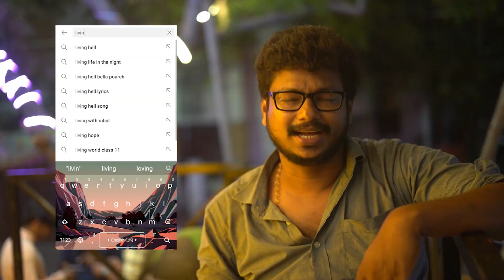இவரோட படங்களுக்கு ரசிகன் நான் | Siva Karthikeyan Speech | Gowtham Karthi | 1947 Audio Launch